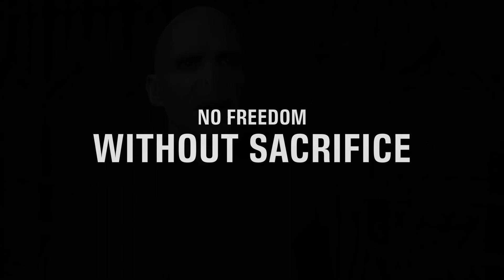Harry Potter and the Deathly Hallows: Part 2 - The Lord of the Rings: The Return of the King style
Hey everyone!! To celebrate The Lord of the Rings: The Return of the King's 20th anniversary, as well as 12 years since the release of Harry Potter and the Deathly Hallows: Part 2, I decided to make a different version of the trailer I made in 2019, which I uploaded to YouTube two years ago, in order to make this trailer closer to the original trailer for The Lord of the Rings: The Return of the King, as seen in this
PS, I apologise for the constant re-uploading of this video, I’ve noticed a few mistakes in my other uploads of this, which I've now fixed 😁.